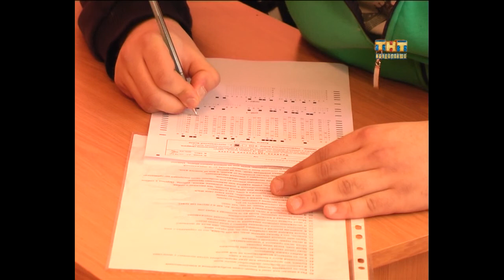Весенний призыв продолжается. 11.04.2018